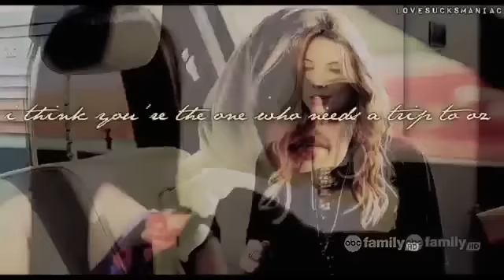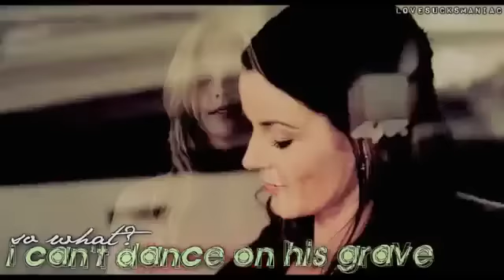● best of hanna marin pretty little liars HUMOR!)